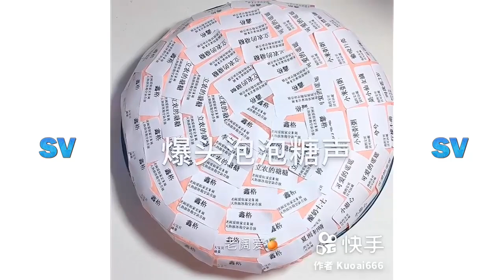Satisfying Slime [ASMR] | Relaxing Slime Videos #221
Satisfying Slime
Slime ASMR
Relaxing Slime
The Most Satisfying Slime ASMR Video
Relaxing Oddly Satisfying Slime